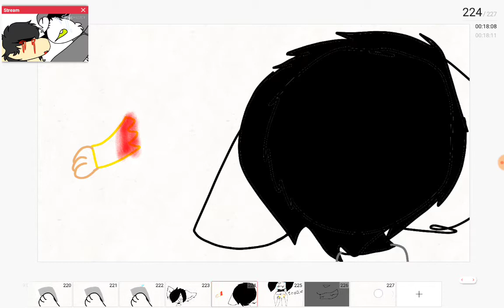Epoch meme (sub pls )